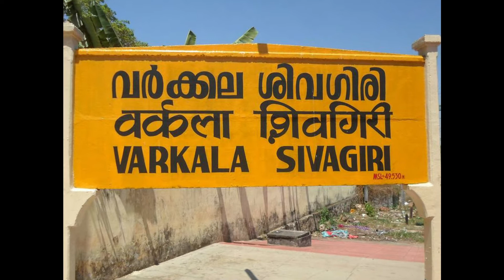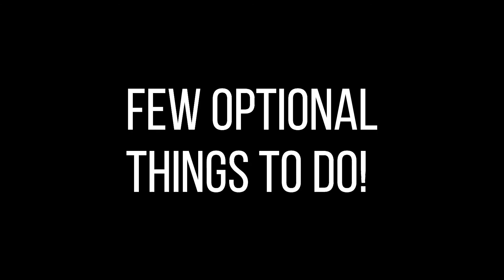Varkala beach kerela | Varkala tourist places | Varkala cliff night | Varkala tour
Hello Friends,

Todays video is all about a town Varkala which is based in kerela district. Varkala has one of the most beautiful beaches of the world . Varkala is one of the favourite place of Backpackers. There is much to visit in varkala . Exploring Varkala will take atleast 3 days and it will be a beautiful experience. Once in a life everyone should visit varkala . It will be a budget friendly trip and will cost around 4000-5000 rupees.